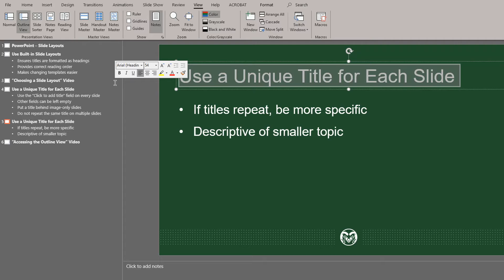Accessing the Outline View in PowerPoint